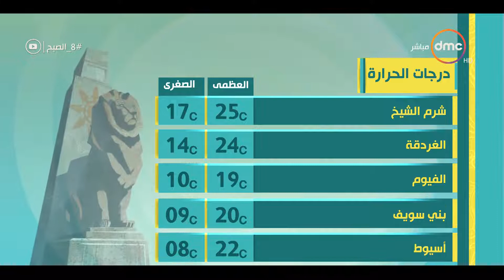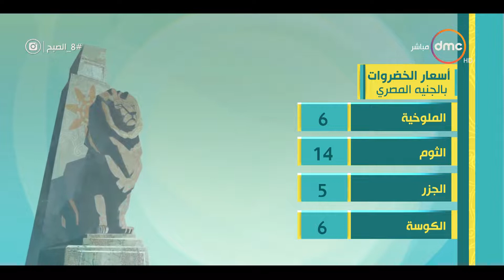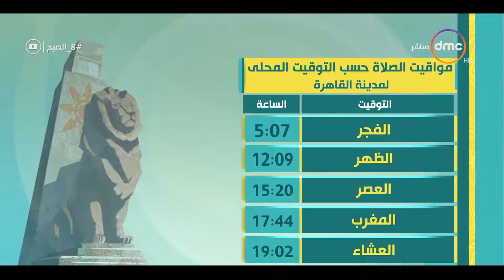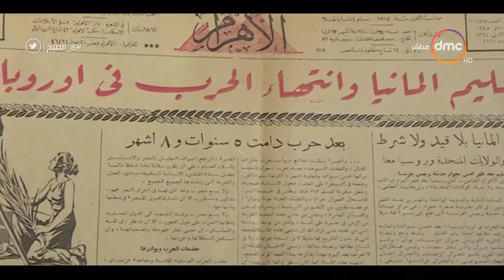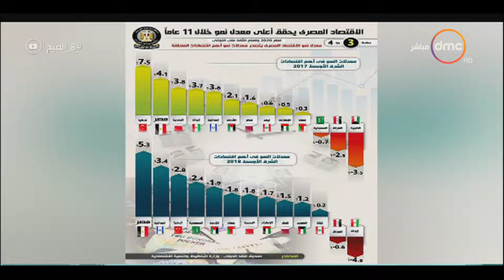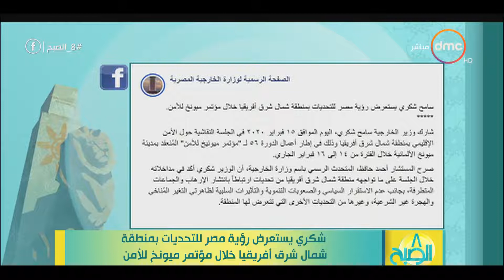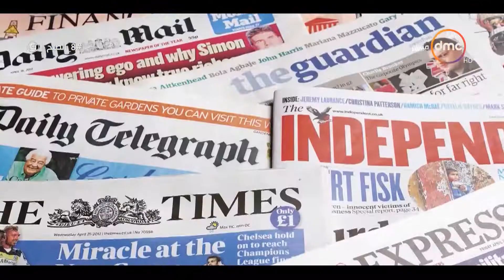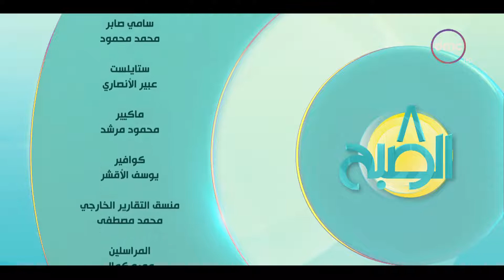8 الصبح - حلقة الأحد مع (آية جمال الدين) 16/2/2020 - الحلقة الكاملة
8 الصبح - حلقة الأحد مع (آية جمال الدين) 16/2/2020 - الحلقة الكاملة

"برنامج صباحي يقدمه كلً من داليا أشرف وآية جمال الدين وآية الغرياني وهبة ماهر ورحمة خالد، يُذاع يومياً الساعة 8:00 صباحاً على dmc